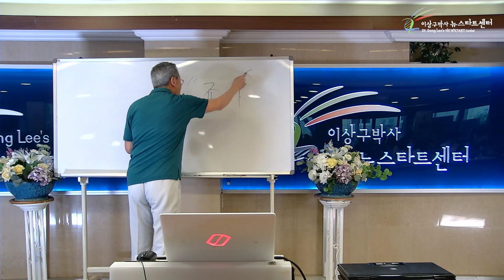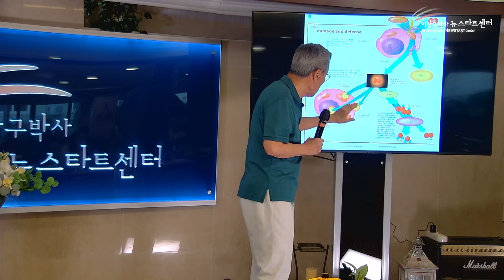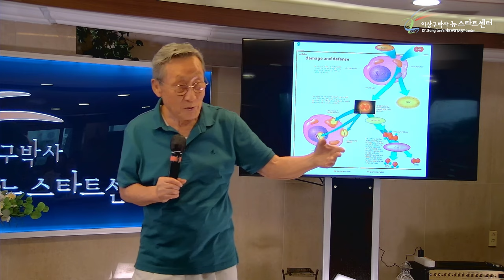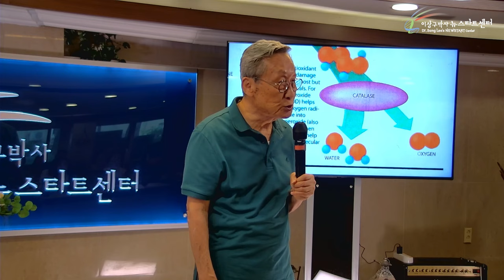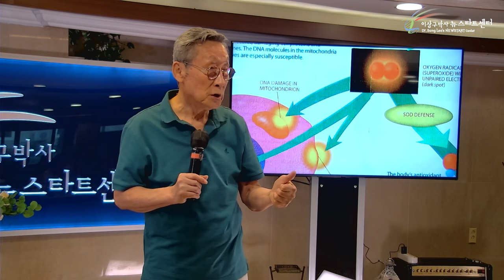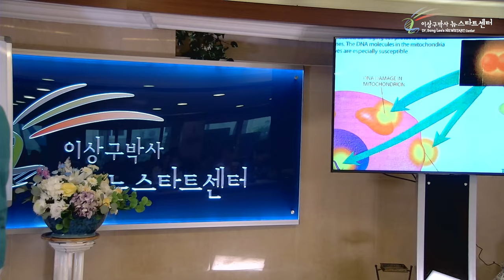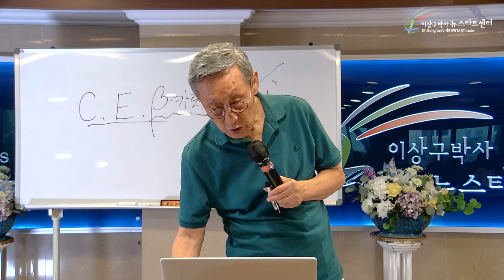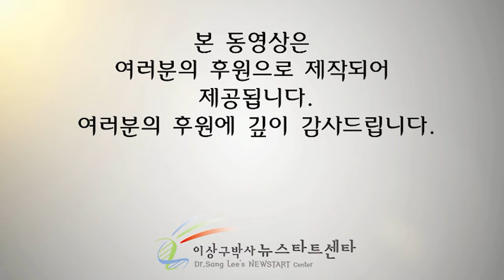[뉴스타트 건강강의] 건강회복최고의 약은 산화방지물질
⏱️ 타임라인⏱️

00:00:00 뉴스타트 건강강의

00:16:33 담배가 아니어도 폐암에 걸릴 수 있다!

00:26:50 SOD 유전자를 만들도록 설계되어 있다

00:41:49 최고의 산화방지물질 비타민C